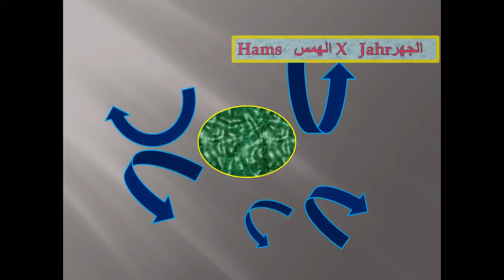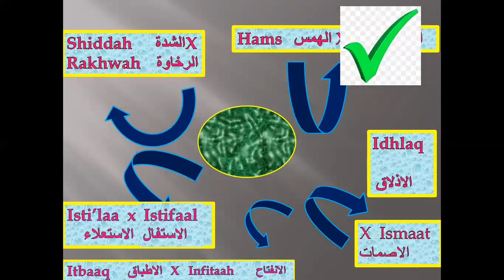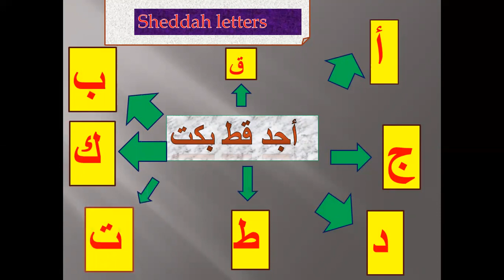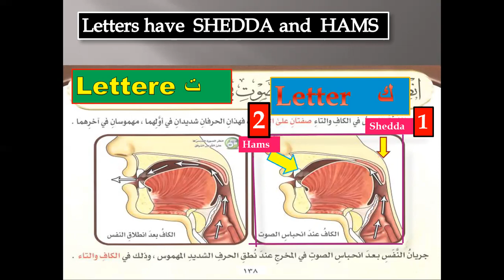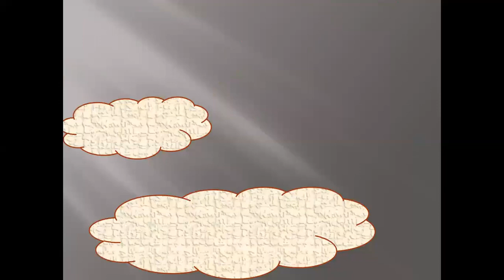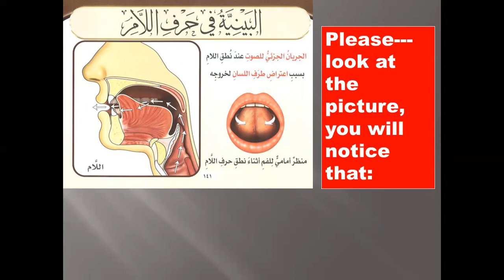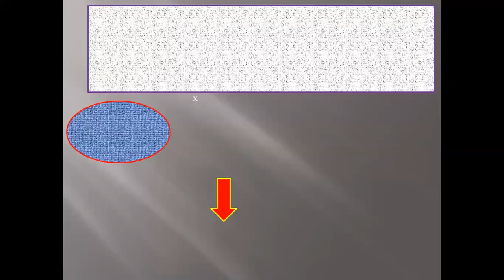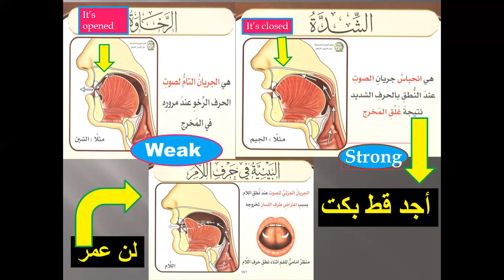Characteristics of letters|| Sifat with opposites--Ash-Shiddah& Ar-Rakhawa(Tagweed lesson )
In this vedio you will learn the second quality with opposite--- its AL Shedda and Al Rakhawa, between them Attawassot you will learn:
1- the meaning of Sheddaa, Rakhawa and Tawassot
The letters for each one
Sheddaa letters, Rakhawa letters and Tawassot letters.
3- The differents between them.
4-How to pronounce sheddaa letters? the same points ,you will learn about Rakhawa and Tawassot
the link for the channel: